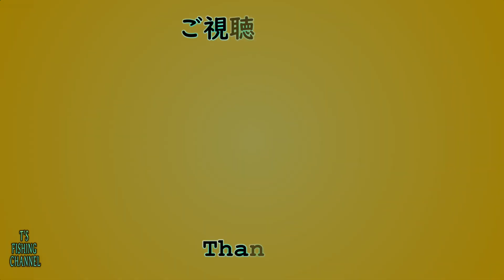ルアー水中映像 | Underwater Fishing Lure Video Footage | Daiwa Peanut Ⅱ DR | ダイワ ピーナッツ2 DR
***日本語***
ルアー水中映像 |  ダイワ ピーナッツ2 DR

・「ルアー水中映像」始めました。

今回は「ダイワ ピーナッツ2 DR」です。
楽しんでいただけましたら幸いです。

ルアー水中映像 | Underwater Fishing Lure Video Footage
| WOODY BELL Shallow Rabbit

|Rapala Original Floater F09 Red Head Finland Made

***English***
Underwater Fishing Lure Video Footage | Daiwa Peanut II DR

I have been interested in Underwater fishing lure footage for some time.

Underwater Fishing Lure Video Footage

Lure underwater action video
Crankbaits
Crankbait Lures
Deep Crank Bait
Deep Diving Crankbait
Deep Cranking
Fishing Lure
Fishing Tackle
Stop and Go
Swimming Action
ブラックバス
バス釣り
ディープクランク
ディープダイバー ルアー
クランクベイト